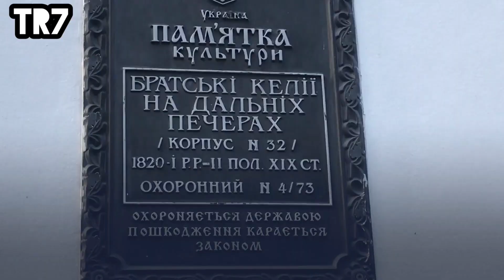Kirchenverfolgung in der Ukraine: Mönche werden aus 1000 Jahre altem Kloster vertrieben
Der ukrainische Präsident Selenskij setzt seine Drohung, die traditionelle Ukrainisch-Orthodoxe Kirche zu vernichten, weiter systematisch um. Nachdem der kanonischen Kirche schon seit Anfang Januar die Nutzung der wichtigsten Gotteshäuser im Kiewer Höhlenkloster verboten war, muss sie das Kloster nun bis zum 29. März komplett verlassen.